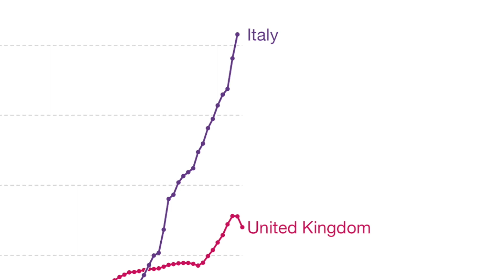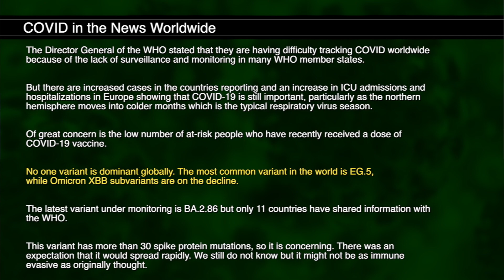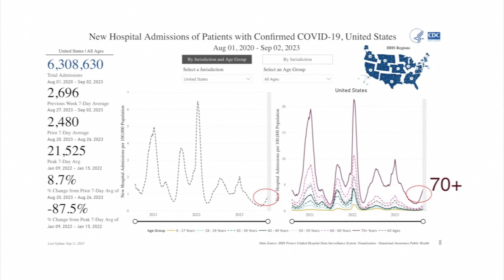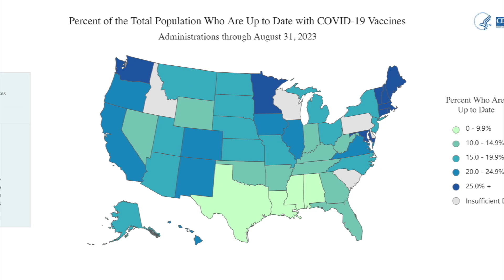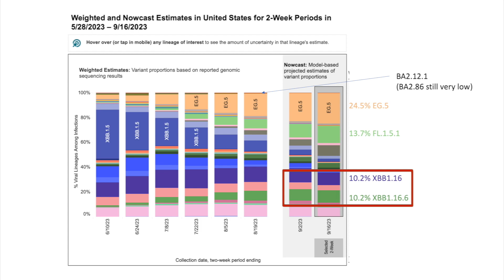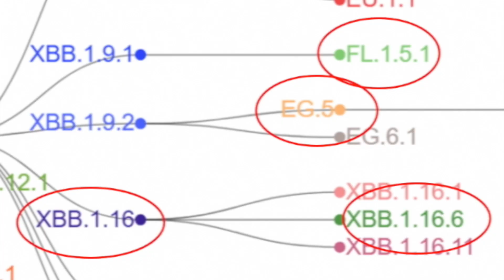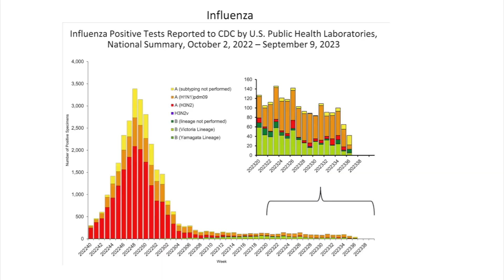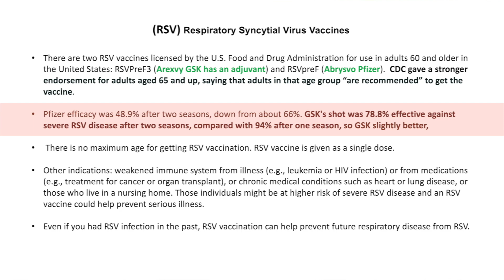Dr. Klotman's Video Message - Week 183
Baylor College of Medicine's Dr. Paul Klotman talks about which COVID variants are circulating, some advice on vaccines and updates on flu and RSV.